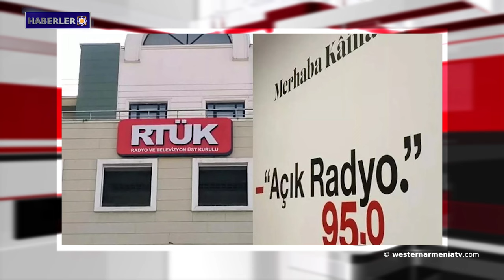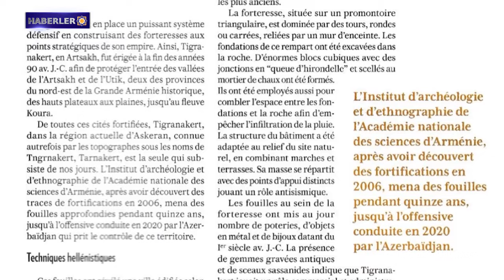508 yıllık tarihe sahip Surp Sarkis Ermeni Kilisesi restore edilecek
1. Batı Ermenistan Cumhuriyeti Hükümet Başkanının Konuşması
2. Bernard Kushner: Bakü'nün COP29'a ev sahipliği yapmaya devam etmesi durumunda Birleşmiş Milletler vicdanına karşı gelebilir
3. 508 yıllık tarihe sahip Surp Sarkis Ermeni Kilisesi restore edilecek
4. ARMENOSİD’e değindiği için ceza alan Türk radyosu adalet istiyor
5. "İran Ermeni Kiliseleri" kitabının Farsça-İngilizce versiyonu yayımlandı
6. "Dikranagert; Ermeni hafızası tehdit altında" adlı makale
7. Avrupa Şampiyonasında Ermeni boksörlerin ödül töreninde Bakü temsilcileri sportmenliğe aykırı davrandı